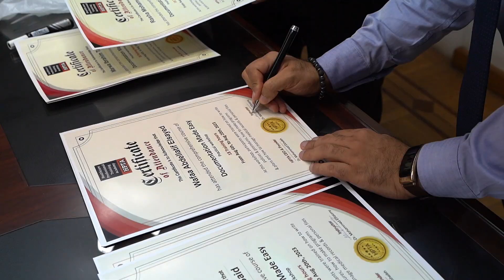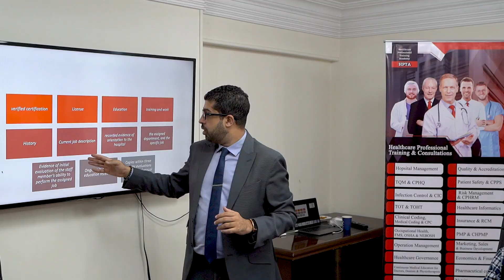Documentation Made Easy workshop l Dr. M. Elfaiomy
At HPTA, we hope to provide professional healthcare practical workshops & training programs, that fill the gab between healthcare facilities' market needs & healthcare professionals who seek job opportunities.

Watch this report about the 1st wave of our practical workshop
with Dr.Mohamed Adel Elfaiomy
who is one of the most experienced international Healthcare Quality Experts.

Through this workshop, participants learn how to write policies & procedures?
how to make plans & programs?
& how to manage medical_records & personal_files?

The workshop was 3 days, started from August 6th to 20th, 2023, at APEX Dubai, at Egypt branch, nasr city, cairo.

Next wave will start on September, 26th, 2023, with limited remaining seats available.